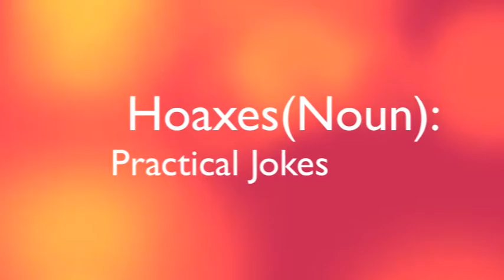Warren Mott Vocab Contest Anna Meli